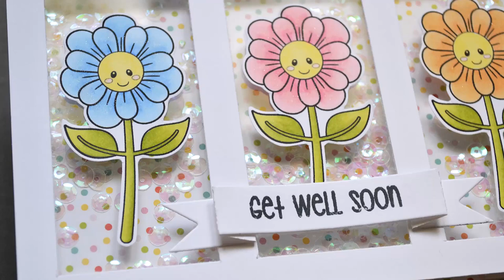CRAFTIN DESERT DIVAS || Sweet daisies || Shaker Card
This card was inspired by the gorgeous pastel colors on the Craftin Desert Divas June Mood Board Monthly Challenge, especially the picture showing four colorful bottles. And as I was thinking about making a shaker card, I thought these pretty daisies could comfort somebody and make him or her smile.

● OTHER SUPPLIES:
- Spectrum Noir markers
- Wink of stella clear glitter from Zig
- Pattern paper from the Celebrate Easter collection by Echo Park
- 80lb + 110lb solar white cardstock from Neenah